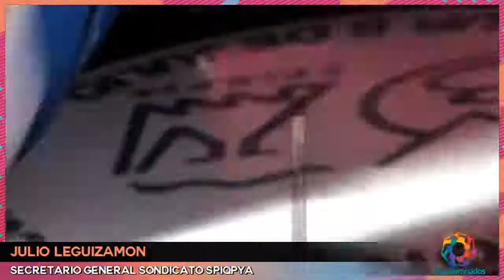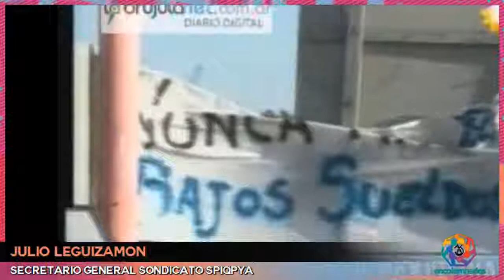Julio Leguizamon en Encolumnados - Vorterix Bahía